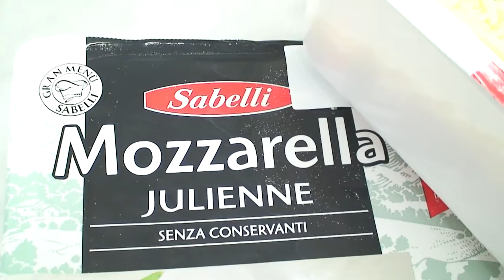Pizza napoletana e in teglia al corso di aprile 2014. Pizza.it School sempre più internazionale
Sono 5 i nuovi allievi, provenienti rispettivamente da Londra, dal Messico, da Malta, da Rodi Garganico (FG) e da Monterubbiano (Fm), che hanno partecipato al corso di aprile 2014.
Tutti hanno affrontato con slancio la realtà che il mondo della pizza riserva a chiunque voglia acquisirne le indispensabili e attestate competenze professionali, e intenda proporsi da indiscusso protagonista. Una realtà che richiede anche passione e tanti sacrifici, ripagati però da importanti ritorni economici e gratificazioni personali.
Nelle 40 ore del corso, tra lezioni teoriche e pratiche, i nuovi "aiuto pizzaioli" hanno appreso come preparare la pizza sana, digeribile e di alta qualità nelle sue varianti ( pizza napoletana, pizza classica, pizza in teglia, pizza in pala, focaccia, pizza dessert), esercitandosi con tre diversi forni e altrettante impastatrici. A fine corso hanno dato prova di quanto appreso sfornando pizze rivelatesi un tripudio di profumi, sapori e colori che hanno conquistato la giuria per l'occasione composta da: Giuseppe Catalini (Presidente del consiglio del comune di Porto San Giorgio), Elvezio Serena (Presidente Italia Nostra Sez.del Fermano) Francesco D'Addio (Vicepresidente Org. Filippide ), Giorgio Maroglio (Polizia di Stato), Daniela Quinzi (Delegato Regionale Ass.ne Arance di Natale), Salvatore Ambrogio (Presidente Camping Club Fermano), Antonucci Domenico (Titolare di Pizza Volante).